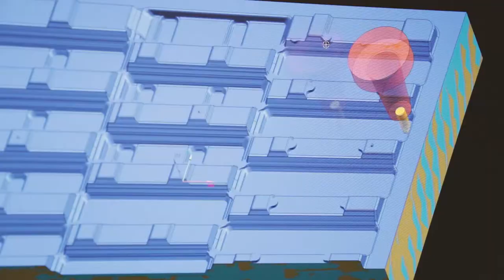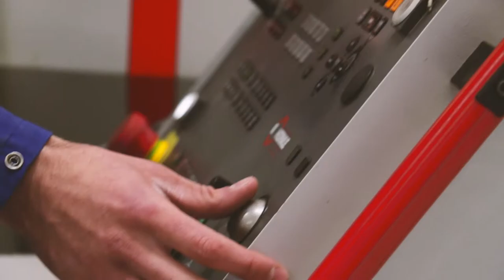HTM Zrt. Short film in English